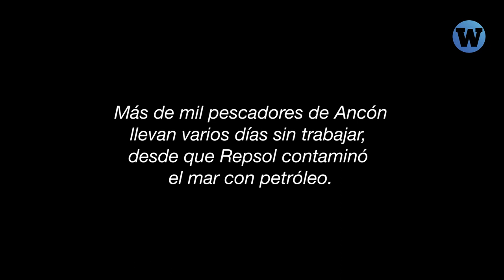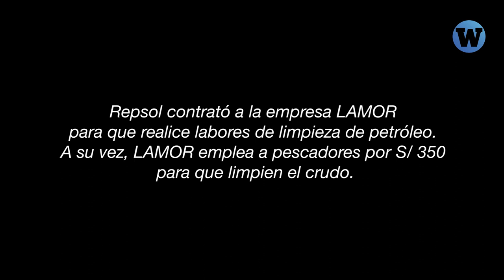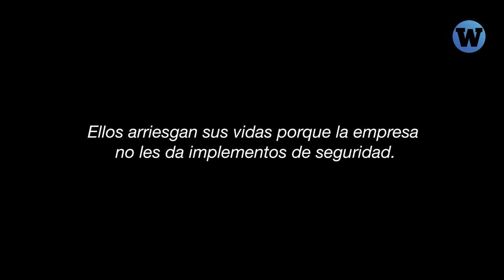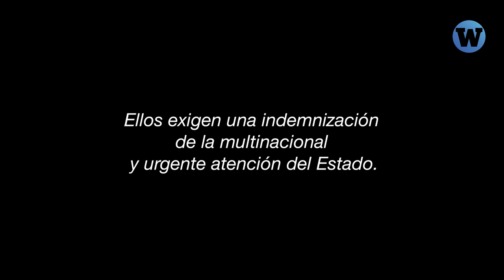Pescadores de Petróleo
Los pescadores de Ancón perdieron sus trabajos y ahora arriesgan sus vidas limpiando petróleo para sobrevivir.
Cámara y edición: Valia Aguirre